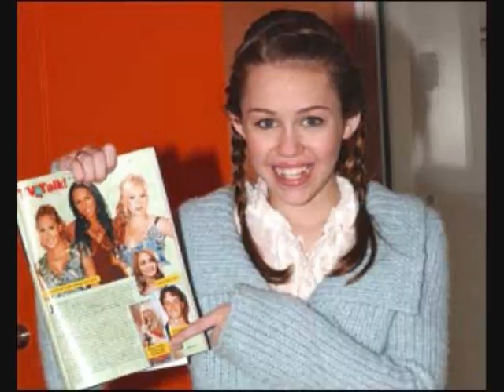Miley Cyrus - Goodbye